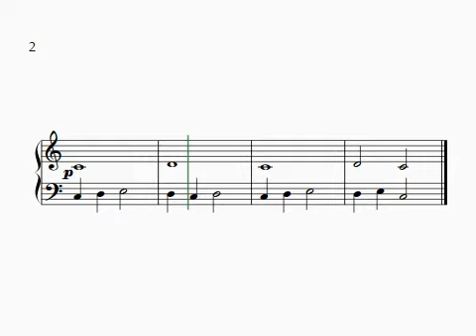Suo Gan (Left Hand Melody). Level 1 Achieve. TQ Harp